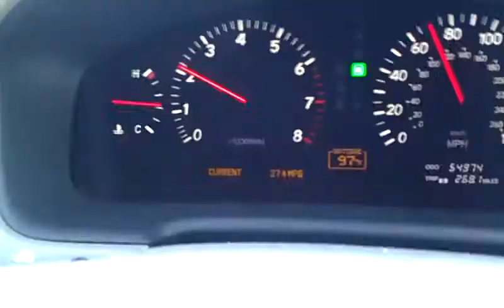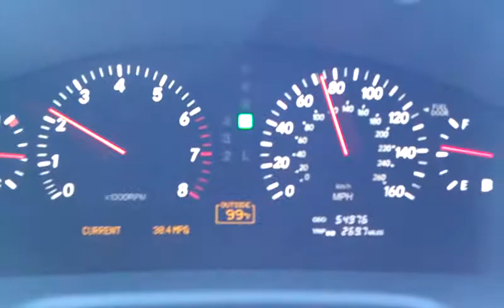Some Hypermiling and Drafting Techniques on Lexus?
Bottomline: You get between 10-20% increase in fuel economy just by drafting a large vehicle. Big buses are the best given the fact they provide the lowest wind resistance to cars from behind. I could have driven within 10 feet from the rear of that bus to increase MPG to the max. However, holding camera with a viewable position of the road and trying to react to any sudden stops is not a risk I am willing to take on a virtually brand new garage kept car.